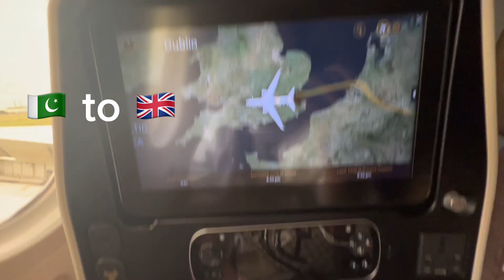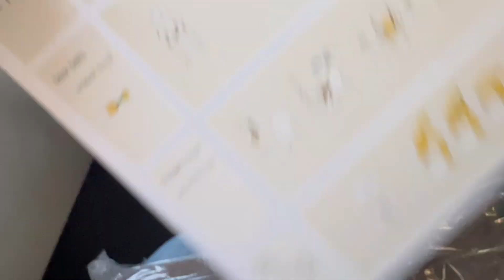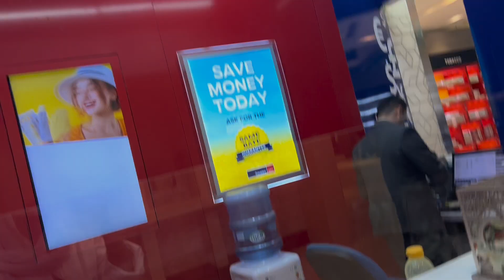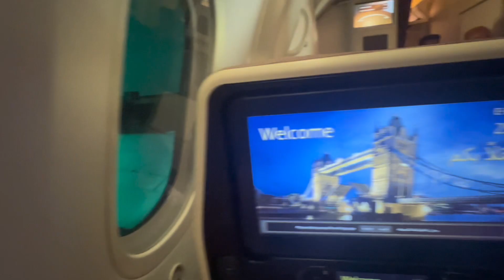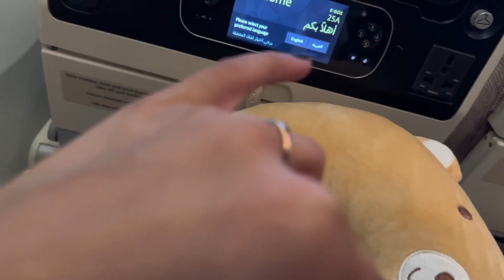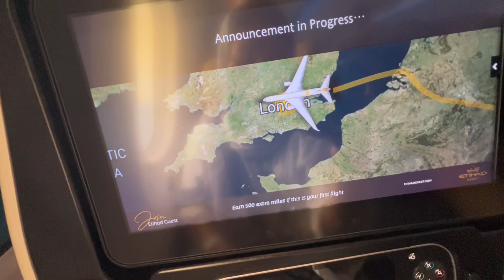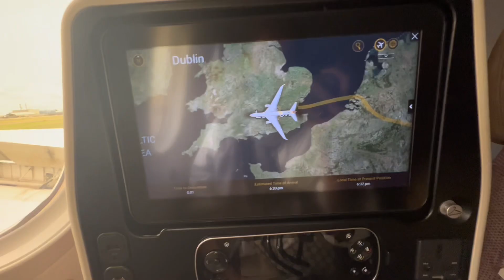First international flight | pakistan to UK | my first vlog in uk 🇬🇧 | pakistani girl in uk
First international flight step by step guide . First vlog in uk sk. In this vlog i will tell you each and every details about international flight and all information of boarding and immigration. Etihad airlines.

Song name: mixkit-serene-view-443
Song name: mixkit-island-beat-250

sana.iqbal.__